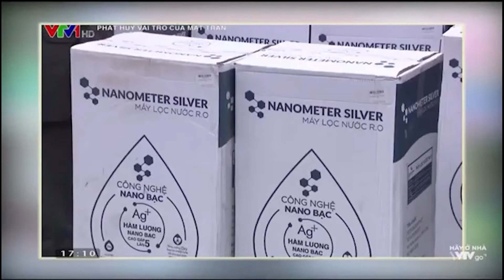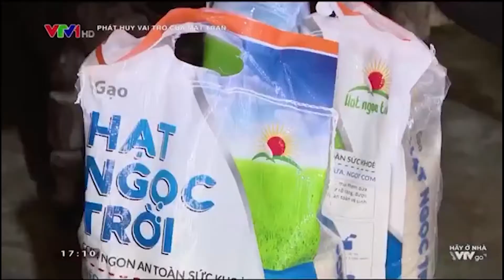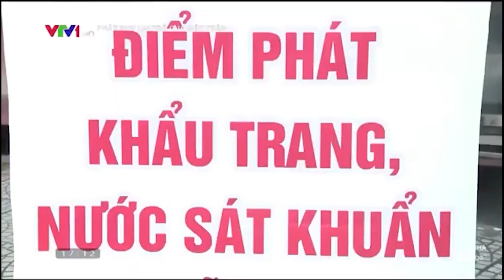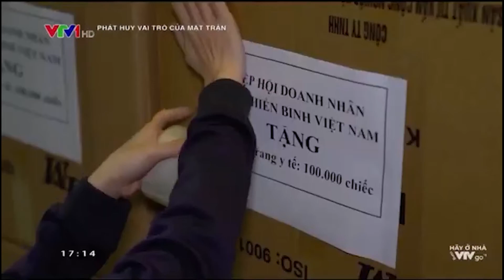Tập đoàn Lộc Trời phối hợp UB MTTQ VN thành phố Hà Nội chung tay phòng chống dịch Covid19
Cuối tháng 3.2020, Tập đoàn Lộc Trời cùng nhiều đơn vị đã chung tay đóng góp cho hoạt động phòng chống dịch Covid19 tại Hà Nội. Hoạt động này được UB MTTQ VN thành phố Hà Nội ghi nhận tích cực vì tính hiệu quả và kịp thời trong tình hình dịch bệnh diễn biến phức tạp ở nước ta.